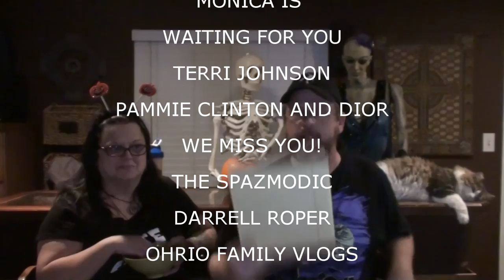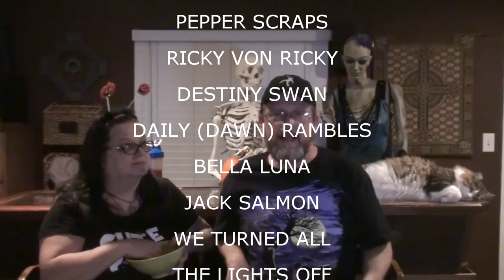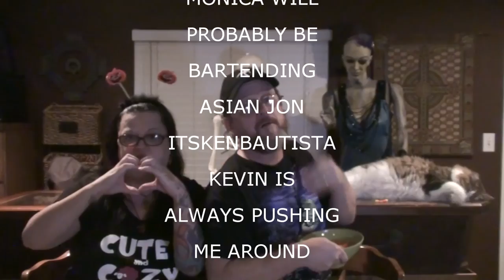SHOUTOUTS SEPTEMBER 30 2015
Etsy Store